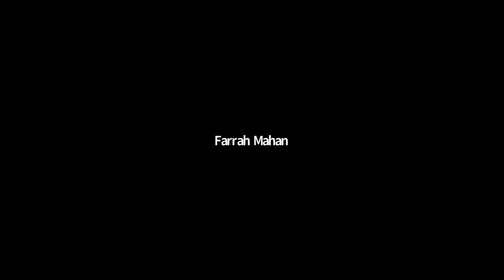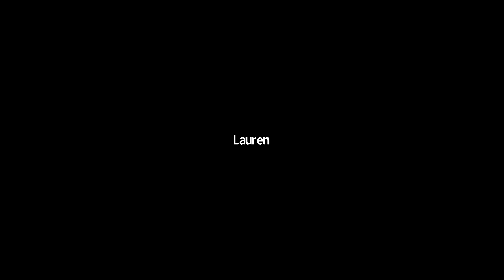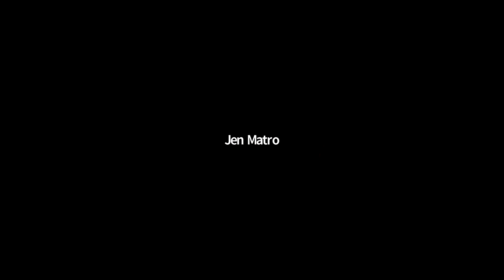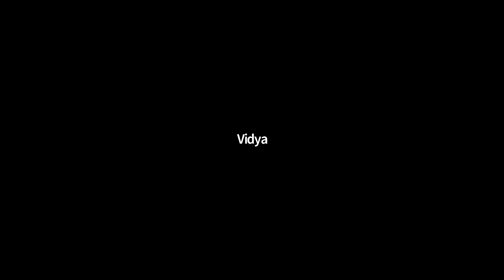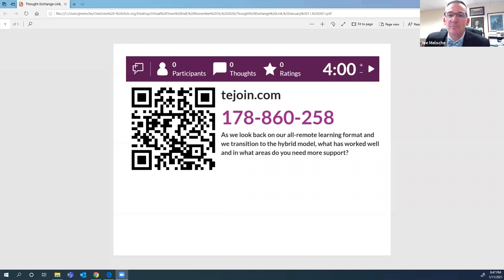Virtual Town Hall 1/11/2021